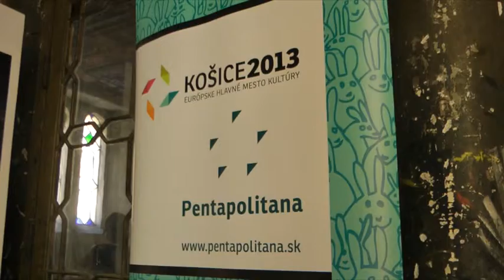PENTAPOLITANA | YURI DOJC LAST FOLIO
Projekt Last Folio reprezentuje viac ako desať rokov práce fotografa Yuriho Dojca, rodáka z Humenného, ktorý emigroval do Kanady v roku 1968 kde sa usadil a dnes je zaradený medzi špičku svetovej fotografie. Návrat na Slovensko po mnohých rokoch, ho priviedol na stopy Židovského kultúrneho dedičstva jeho rodičov, starých rodičov a ich osudy ako aj osudy iných, s ktorými sa na svojich dlhoročných cestách po Slovensku zoznámil, ho "chytili ako človeka a ako fotografa za srdce"...